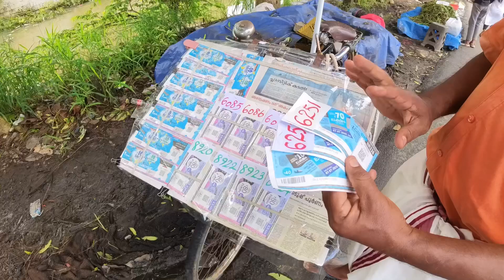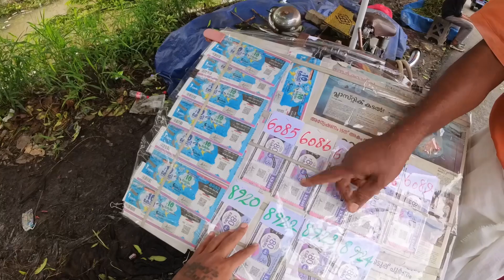Random people and stuff in Kochi ￼￼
Song used in this vlog:
Do This by Telephone Life [No Copyright Vlog Music 2020]